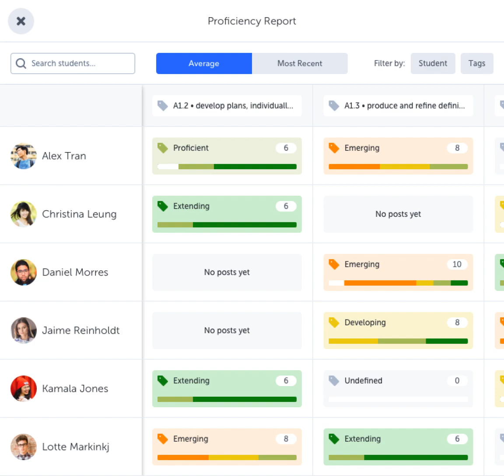Proficiency Report Flow | SpacesEDU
Dive deeper into growth without grades with our podcast, Competencies Without a Classroom.

Feedback or questions? Dive deeper into growth without grades with our podcast, Competencies Without a Classroom.